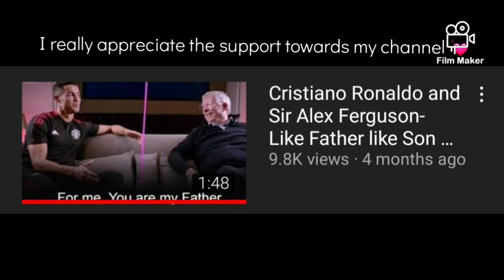THANK YOU SO MUCH!!! (check description)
If you cant see 1 part of the typing in that video where I tell you that to put your devic e closer to your face so u can see, basically it said that my goal is 100 subs then it'll be 1k subs and then 10k then 100k then the big official free 1 mill subs